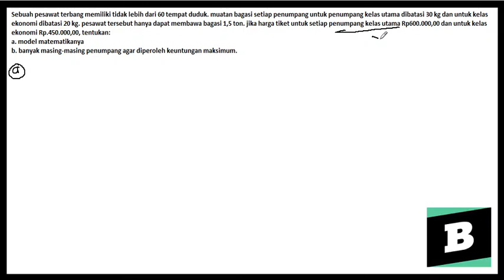Menuliskan model matematika pada kasus pesawat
- Bentuk pertanyaan sebuah pesawat terbang memiliki tidak lebih dari 60 tempat duduk. muatan bagasi setiap penumpang untuk penumpang kelas utama dibatasi 30 kg dan untuk kelas ekonomi dibatasi 20 kg. pesawat tersebut hanya dapat membawa bagasi 1,5 ton. jika harga tiket untuk setiap penumpang kelas utama Rp600.000,00 dan untuk kelas ekonomi Rp.450.000,00, tentukan:
a. model matematikanya
b. banyak masing-masing penumpang agar diperoleh keuntungan maksimum.